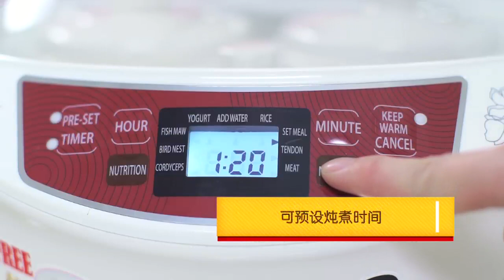KHIND Double Boiler | 安心炖盅王 DB601